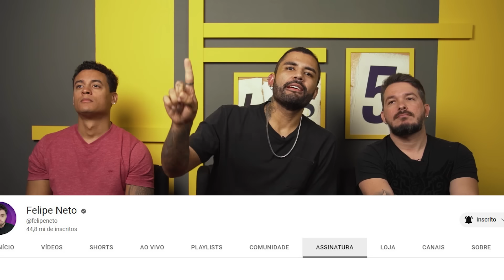MITOLOGIAS INCRÍVEIS - EXISTIU?